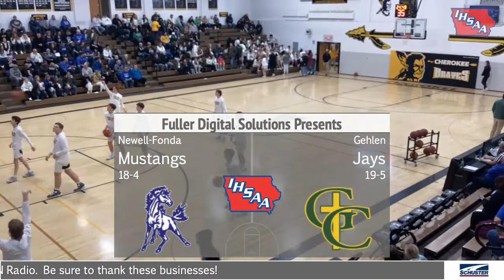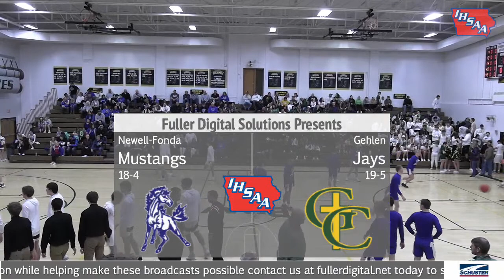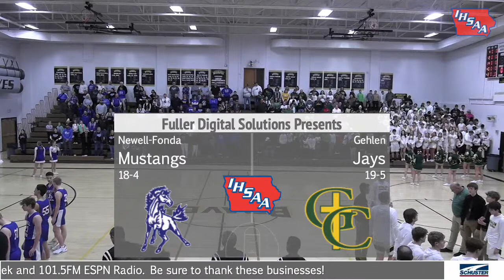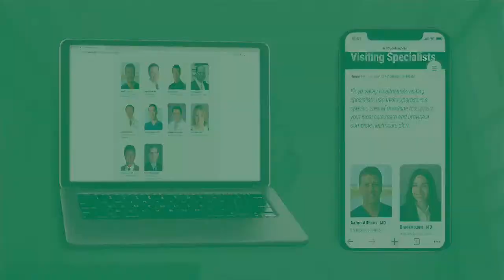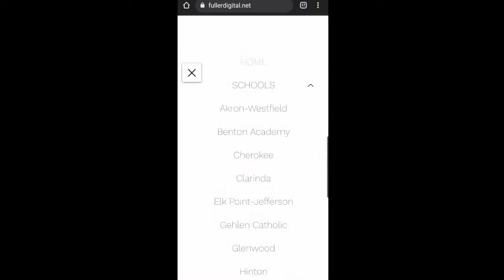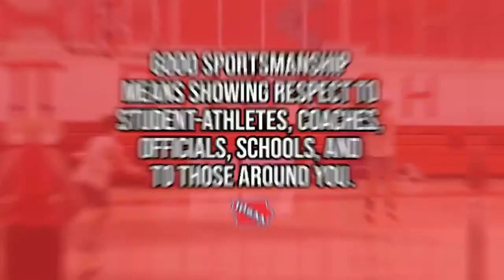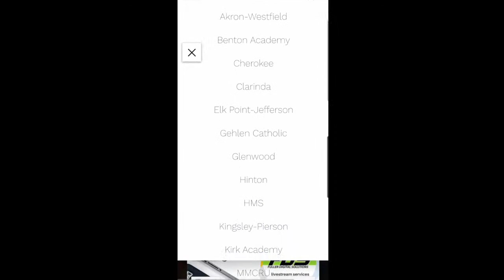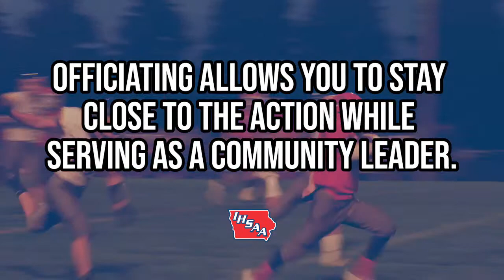Boys Substate Semifinal: Gehlen Catholic vs Newell-Fonda